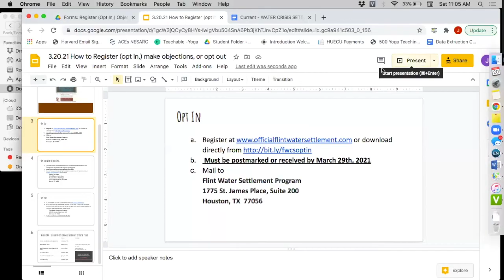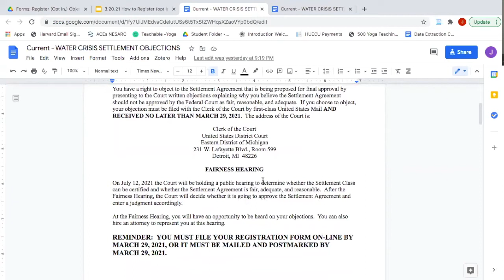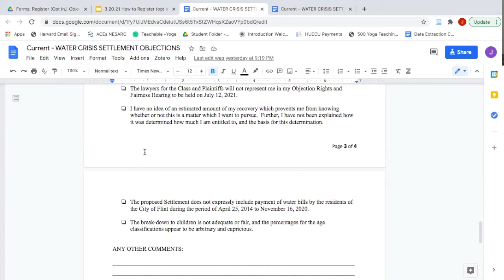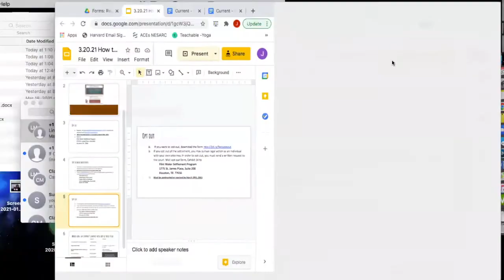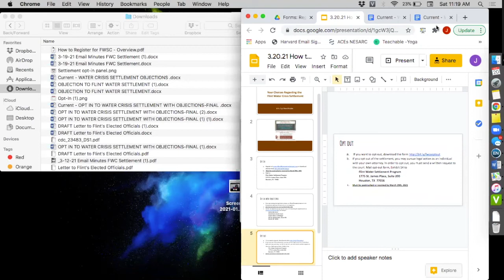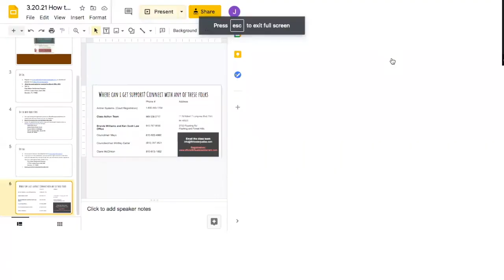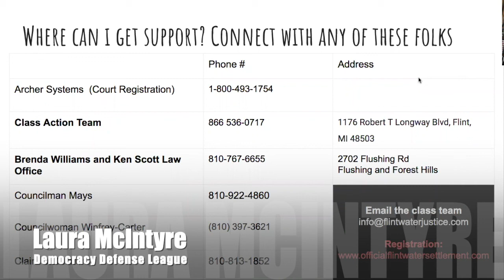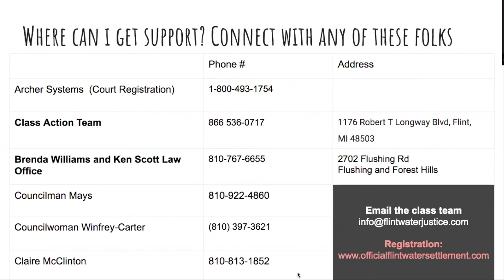Flint Water Settelment Know Your Options